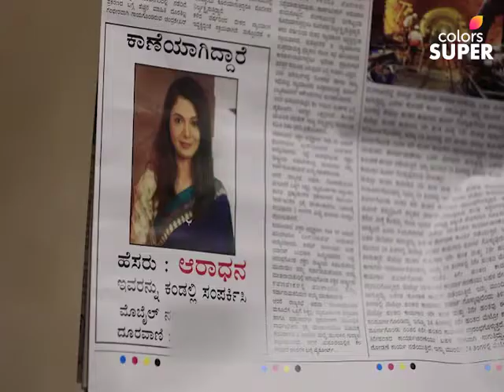Radha Ramana | ರಾಧಾ ರಮಣ | Episode 172 | Full Episode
As per the police officer's instructions, Raman and Mohan reach the location and identify Aradhana's abandoned two-wheeler by the roadside. Deepika, who has discreetly followed them to the location, heaves a sigh of relief. At a meeting, Mohan notices Deepika's suspicious behaviour when she receives a call. Will he connect the dots and figure out her involvement in Aradhana's disappearance?

The dashing Raman wants to see his step-sister Anvitha happily married to the love of her life, Aditya. But Aditya wants to first find the right match for his own sister, Aradhana. Hoping to ensure Anvithaís happiness, Raman goes out of his way and finds Aradhana a groom. But little does anyone know that Sitara Devi is about to play a viscous game that will change their lives forever. Will destiny bring Aradhana and Raman closer to save their siblingsí marriage? Watch the drama unfold.